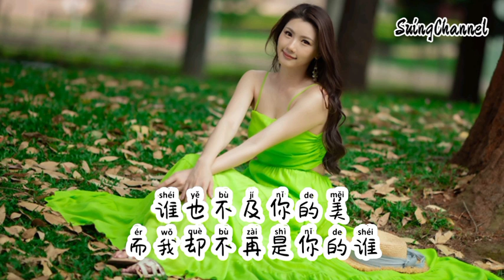春花不及你的美-王之君 [ 春花不及你的美, 我却把你狠狠的浪费, 我常穿的外套还有你的味道, 怎么忘掉你给过我的拥抱 ]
春花不及你的美-王之君
词：鸡蛋壳炒鸡蛋
曲：鸡蛋壳炒鸡蛋
编曲：李亚哲
混音/母带：董壮壮
和声/编写：卿罗
制作人：鸡蛋壳炒鸡蛋
艺人统筹：周冰倩Solo
封面：清墨i
策划：鸡蛋壳炒鸡蛋
音乐人孵化: 六哇/叉叉/简自安/伍沐木/芝芝/余歌/右右
出品：纯爱音乐工作室
特别鸣谢：趣听海乐音乐厂牌孵化计划×海星试唱
聊天框最下面的那条线
是我们永远都说不清的误解
你和我分岔开的时间点
怎么成为了我们的界线
那时的你说过
我们再也不分手
等冰雪融化后再去转转初遇的街头
现在的花儿都开了
树叶都变绿了
你说的那些话还算数吗

春花不及你的美
我却把你狠狠的浪费
我常穿的外套
还有你的味道
怎么忘掉你给过我的拥抱
谁也不及你的美
而我却不再是你的谁
聊发烫的手机
秒回复的消息
都随着你离去销声匿迹

那时的你说过
我们再也不分手

春花不及你的美
我常穿的外套
还有你的味道
谁也不及你的美
聊发烫的手机
秒回复的消息

春花不及你的美
我常穿的外套
还有你的味道
谁也不及你的美
聊发烫的手机
秒回复的消息